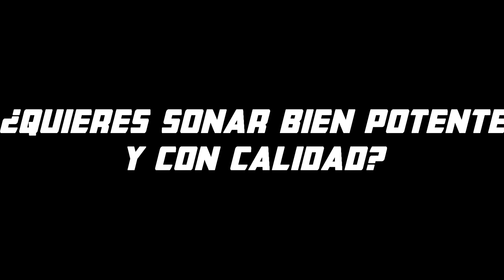[Reaccion] J. Balvin - Azul 🔵(Official Audio) COLORES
1. Seguirme en Youtube y darle a la campanita

2. Seguirme en Instagram y dar likes